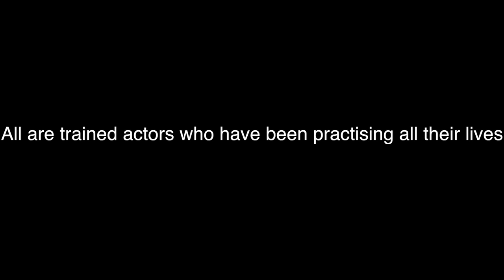An epic day of feeding the pets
It's 2 minutes before Josh has to leave, but he hasn't fed the pets yet!! can he make feed them in time?